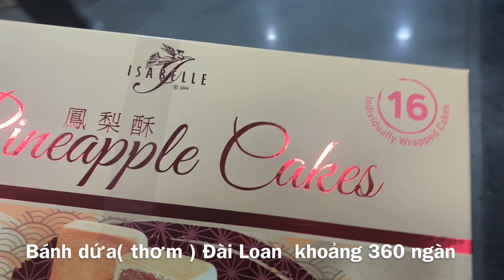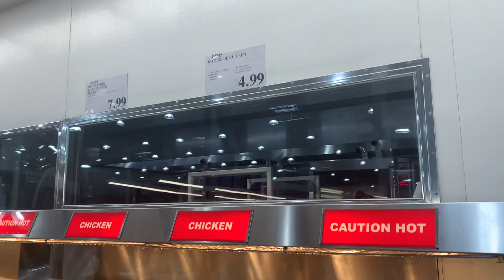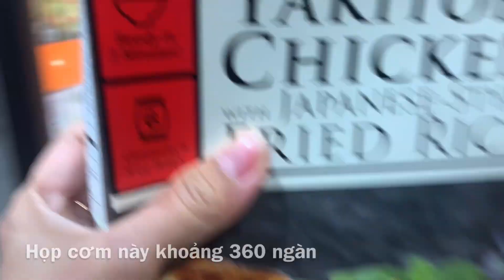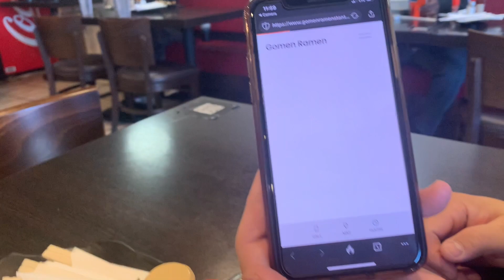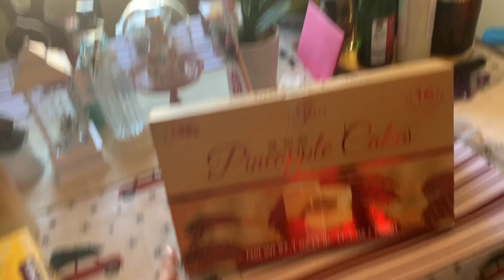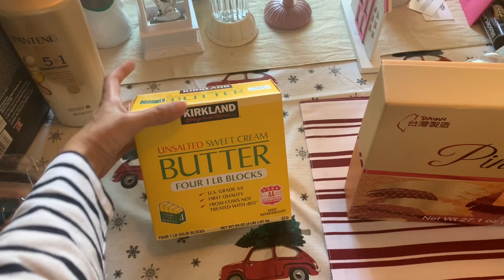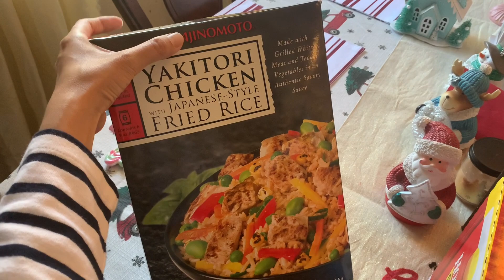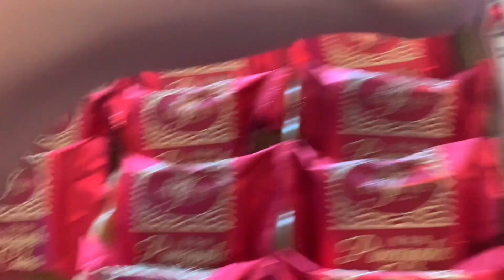Đi Costco@Mì Ramen Nhật ngon rẻ ít ai biết @costco haul:Bánh dứa Đài Loan , mì shoyu , cơm chiên @